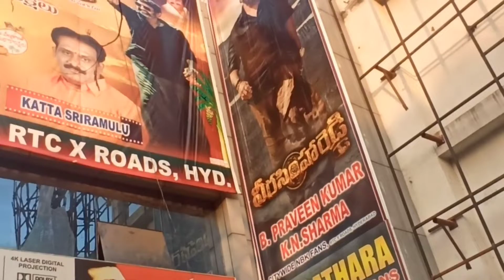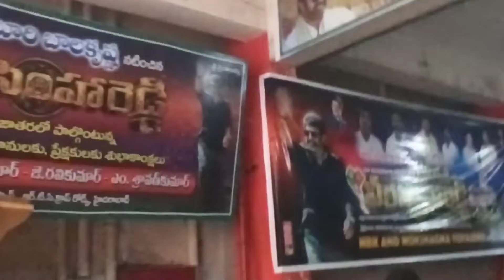Sandhya Theatre Rtc x roads | Waltair veerayya | Veerasimha reddy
fans arrangements at sandhya theatre for waltair veerayya & veerasimha reddy